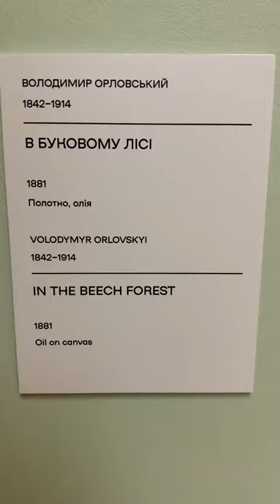ARTBURO ART VLOG | VLADIMIR ORLOVSKY (ВЛАДИМИР ОРЛОВСКИЙ) In the beech forest, 1881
ARTBURO ART VLOG | VLADIMIR ORLOVSKY In the beech forest, 1881.
АРТБЮРО АРТ ВЛОГ | ВЛАДИМИР ОРЛОВСКИЙ В буковом лесу, 1881

Orlovsky painted for Moscow and St. Petersburg aristocracies, and his art was even bought by the Emperor of Russia himself, Alexander III.[1] Orlovsky is considered one of the founders of Ukrainian Realist landscape painting.

Orlovsky was born in Kiev in 1842 to a landowning noble family of Ukrainian descent.[2] In the talent of the young artist believe his art teacher of the second Kiev gymnasium, Ivan Soshenko who earlier helped Taras Shevchenko.[1] The gymnasium's director M. Chalyi also recognized Orlovsky's talent and recommended him in a written letter to Shevchenko. And so it was that the painter's art education commenced with a letter of recommendation from Taras Shevchenko at the Saint Petersburg Academy of Fine Arts in 1861.[3] During Orlovsky's study at the Imperial Academy of Arts his teacher was one of the most famous Russian landscape painters of 19th century Alexey Bogolyubov.[4] For his quick successes, Orlovsky received in St. Petersburg a large silver medal at the academy in 1863. Later he painted while in Moscow, St. Petersburg, Kiev, North Caucasus, Crimea and Finland.[5]

Upon the conclusion of his studies in 1868, Orlovsky gained the recognition of his colleagues in the academic circles and the general public, earning the title of artist of the first degree. Orlovsky received a gold medal for his paintings of Crimean landscapes, which allowed him to travel abroad on government allowance. Thus from 1869 to 1872, Orlovsky worked in Paris, France, as well as Switzerland, Germany, and Italy.

In two years, in 1874, Orlovsky was promoted to the status of an academic, and in 1878 for his painting Harvest he was made professor. He enjoyed popularity on par with Ivan Aivazovsky, and was influenced by the work of Arkhip Kuindzhi.

In 1897, the artist became ill with typhoid, and following the advice of his doctors moved from St. Petersburg with its dampness to Kiev.[1] To keep his health Vladimir Orlovsky spent the rest of his life in Genoa, Italy.